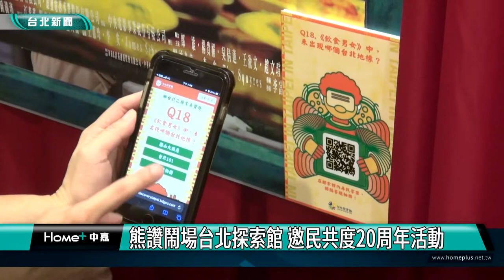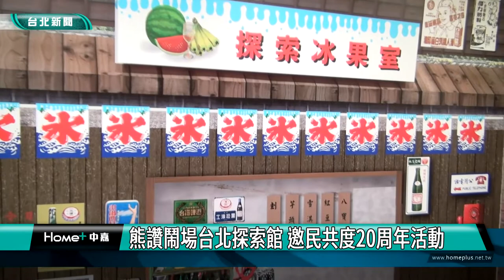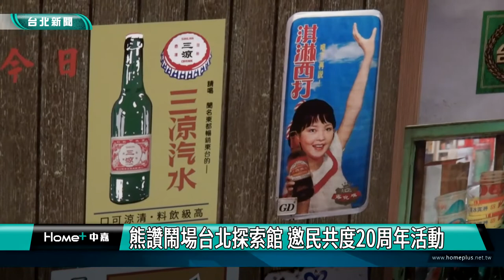台北|新聞|熊讚鬧場台北探索館 邀民共度20周年活動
熊讚鬧場台北探索館 邀民共度20周年活動

台北探索館迎來20周年，觀光傳播局策劃「映台北」影展，透過六部經典電影，帶民眾穿越時空感受台北城市魅力，探索館四樓更是搖身一變成為復古懷舊打卡景點，歡迎民眾來拍照、觀影。台北